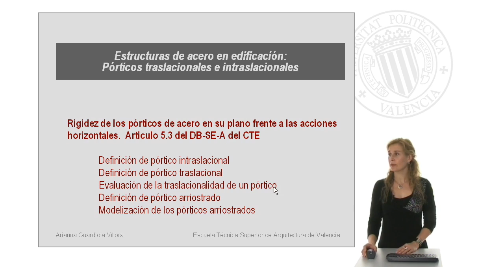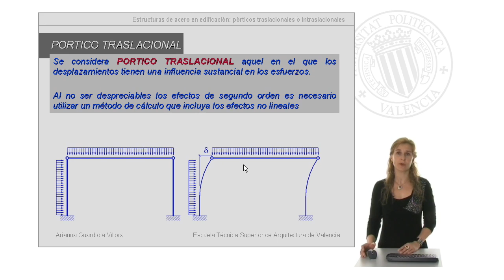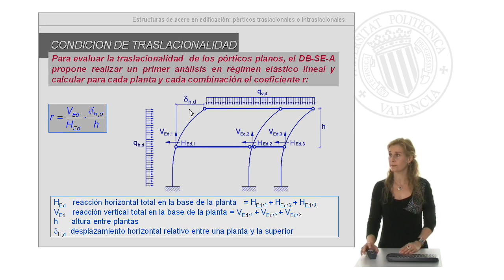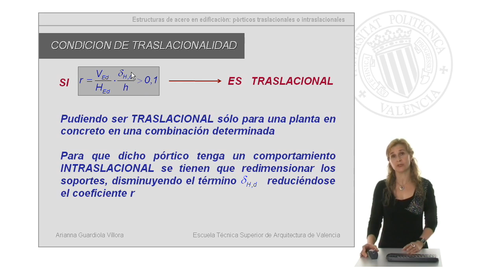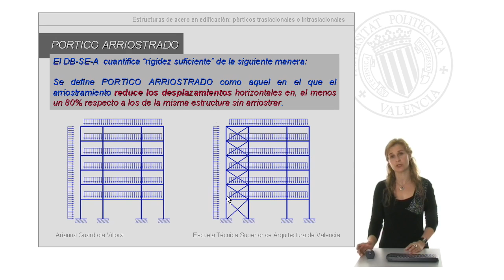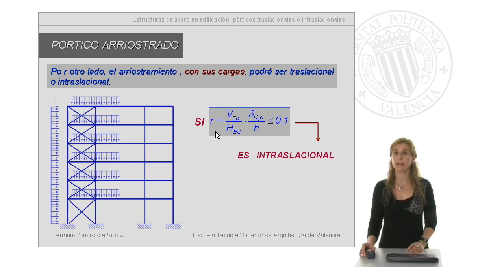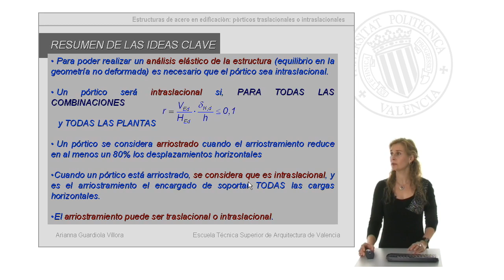Pórticos Traslacionales e Intraslacionales | 2/30 | UPV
Título: Pórticos Traslacionales e Intraslacionales

Descripción: Se definen los conceptos de traslacionalidad e intraslacionalidad según los criterios del Código Técnico de la Edificación. Se completa con la definición de pórtico arriostrado. Guardiola Víllora, AP. (2011). Pórticos Traslacionales e Intraslacionales.

Descripción automática: En este video, la profesora de Estructuras Metálicas en la Escuela de Arquitectura explica los conceptos de pórticos traslacionales e intraslacionales, así como el pórtico arriostrado, utilizando el Documento Básico de Seguridad Estructural, Acero, del Código Técnico.

Un pórtico intraslacional es aquel donde los efectos de segundo orden, surgidos por deformaciones estructurales, son despreciables y no afectan significativamente las solicitaciones. Se pueden aplicar ecuaciones de equilibrio a la estructura sin deformar. En cambio, los pórticos traslacionales exhiben desplazamientos que influyen sustancialmente en los esfuerzos de la estructura, requiriendo métodos de cálculo no lineales que consideren estos efectos.

Para determinar la traslacionalidad de los pórticos, se calcula el coeficiente 'r', basado en las reacciones verticales y horizontales, así como el desplazamiento horizontal relativo entre plantas y la altura correspondiente. Si 'r' es mayor que 0.1, el pórtico es traslacional. Para lograr un comportamiento intraslacional, es necesario reducir el desplazamiento horizontal relativo, ajustando las dimensiones de los soportes hasta que 'r' sea menor o igual a 0.1.

Un pórtico arriostrado, por su parte, contiene elementos como las cruces de San Andrés que proporcionan rigidez contra cargas horizontales. La norma define que estos deben reducir los desplazamientos horizontales en al menos el 80% en comparación con la estructura sin arriostrar. Si se cumple esta condición, el pórtico con arriostramiento puede considerarse intraslacional.

Finalmente, se establece que para realizar un análisis elástico es necesario que el pórtico sea intraslacional, con un coeficiente 'r' inferior a 0.1 en todas las cargas y plantas. El pórtico arriostrado asumirá las cargas verticales, y el sistema de arriostramiento, las cargas horizontales. El video concluye con recomendaciones bibliográficas para profundizar en el tema.